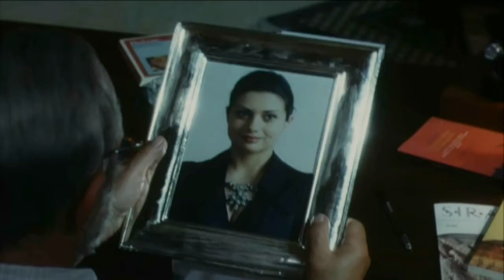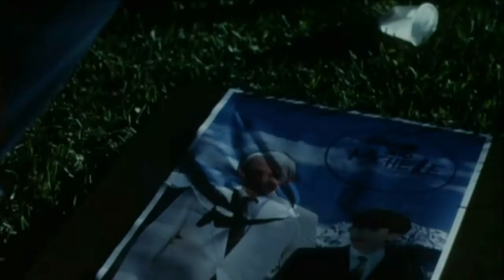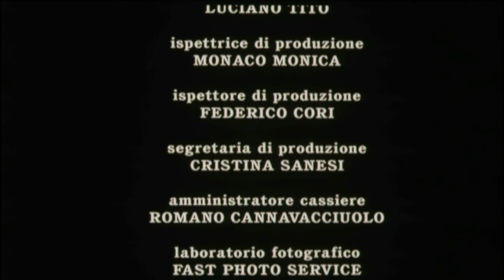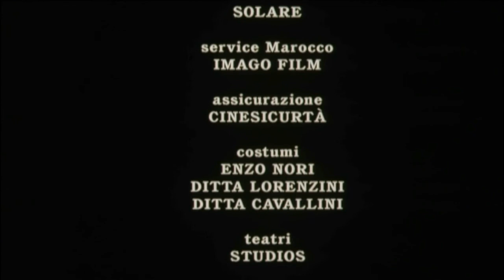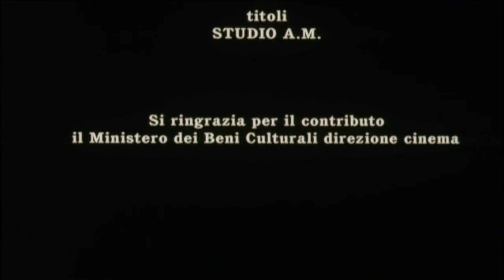bonjour michel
ITALIA - 2005
Michele Terranova, un nobile siciliano di 68 anni che vive a Catania, ha deciso di porre fine alla sua vita ma non è in grado di farlo da solo, così, con l'aiuto di Don Mimì, un capo mafia in declino, riesce ad assoldare un killer. L'incontro con Marie Anne, una bella e giovane ragazza francese, lo dissuade dal compiere il gesto estremo, ma potrebbe essere troppo tardi...
CAST

    Regia: Arcangelo Bonaccorso
    Attori: Ben Gazzara
    - Michele Terranova, Elena Arvigo
    - Marie Anne, Beatrice Palme
    - Governante, Luciano Scarpa
    , Ruben Rigillo
    - Ricky, Andy Luotto
    Soggetto: Arcangelo Bonaccorso, Alberto Lattuada, Tullio Pinelli
    Sceneggiatura: Arcangelo Bonaccorso, Alberto Lattuada, Tullio Pinelli
    Fotografia: Ennio Guarnieri
    Musiche: Paolo Rustichelli
    Montaggio: Rinaldo Marsili
    Scenografia: Emanuela Gilberti
    Costumi: Maria Rosaria Donadio
    Produttore: Vincenzo Ferone